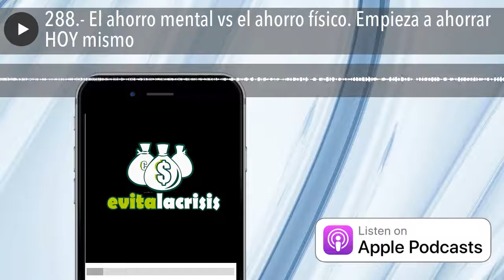288.- El ahorro mental vs el ahorro físico. Empieza a ahorrar HOY mismo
En el episodio de hoy veremos la diferencia entre el ahorro físico y el mental y como este hábito puede permitirte ahorrar hoy mismo. Estos son los enlaces que comento en el podcast:

📕📚📘 CURSOS RECOMENDADOS 💼📗📋

DESPUÉS DE OÍR EL PODCAST RECUERDA...